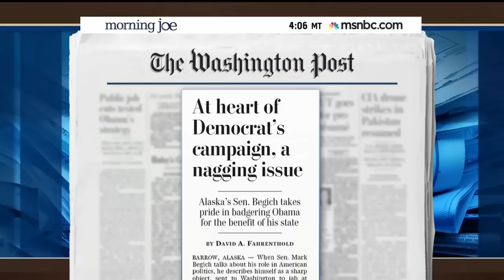MSNBC Mocks Begich Attempts To Hide Pro Obama Record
Host Joe Scarborough and the National Journal's Ron Fournier mock Sen. Mark Begich's (D-AK) desperate attempts to distance himself from an increasingly unpopular President Obama (7/14/14).